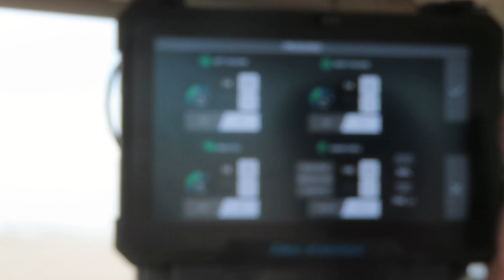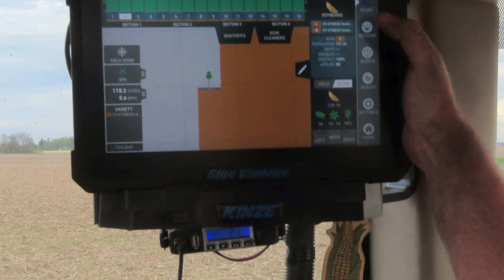HIGH SPEED Planting Soybeans!!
Today we go to just outside of London, Ohio, where a John Deere 8R is pulling a High-Speed capable kinze split-row planter planting soybeans.